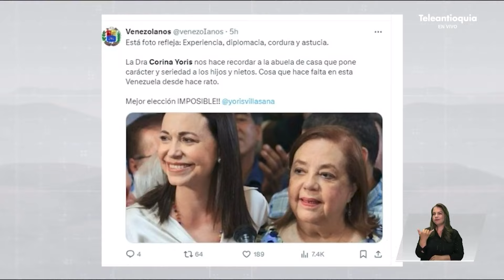Internacional: Las corinas contra Maduro - Teleantioquia Noticias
La nueva candadita a las elecciones presidenciales en Venezuela, la académica de 80 años, Corina Yoris dijo que luchará por la habilitación de María Corina Machado, quien hasta ahora permanece inhabilitada, por parte del Chavismo, para las próximas elecciones.